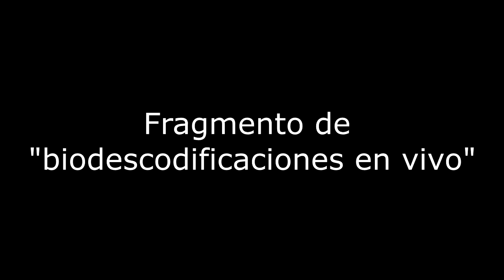Ejemplo caso de diabetes + calores menopausia Biodescodificacion Daniel Gambartte